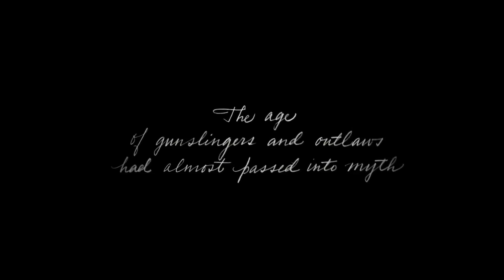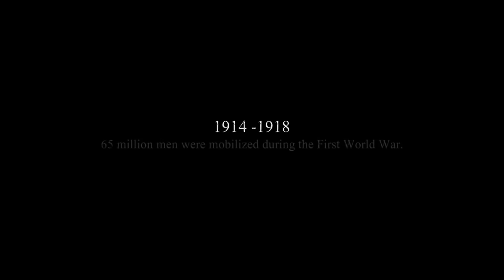Releasehösten 2018 - våra favoriter, tillsammans med Releasehästen!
Fräcka fredag, FZ:s veckomagasin, var lite extra långt den 14 september. Vi rullade nämligen ut Release-hästen, och lista de spel vi har högst förhoppningar på när mörkret sänker sig över landet.

Här är nu hela segemnetet i ny förpackning, klippt och klart. Berätta gärna om vila spel just du ser fram emot mest, och berätta gärna hur fel vi har i vårt urval.

Mycket nöje!